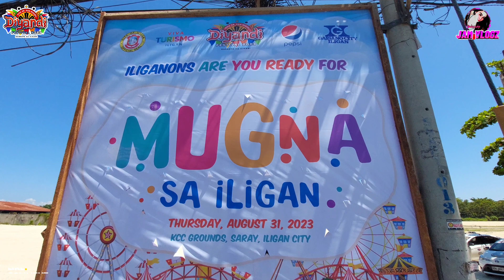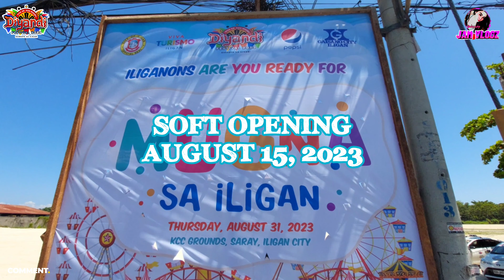DIYANDI FESTIVAL 2023 | MUGNA SA ILIGAN UPDATE 08/05/2023